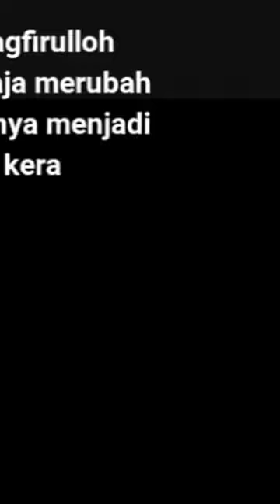manusia kera asli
manusia ini asli berwajah seperti kera atau monyet